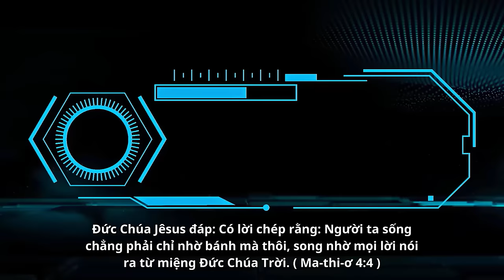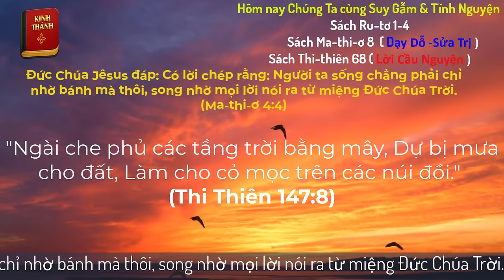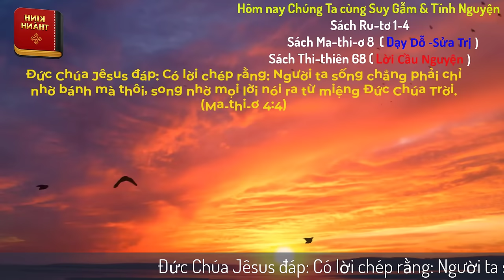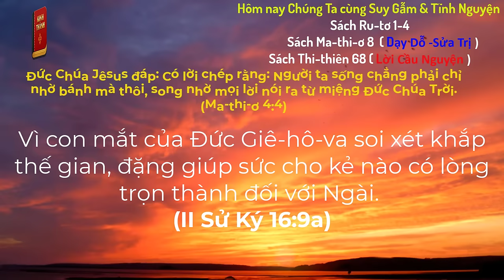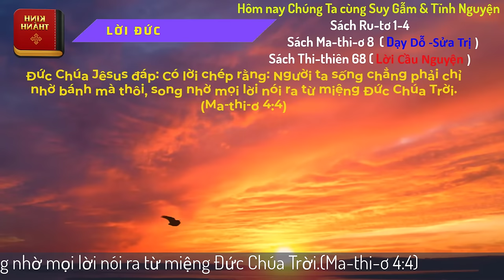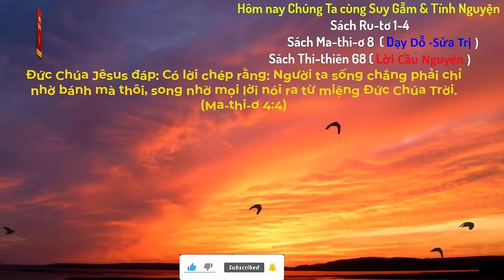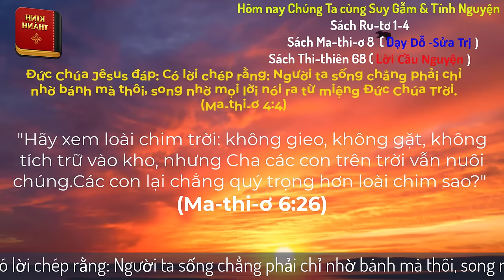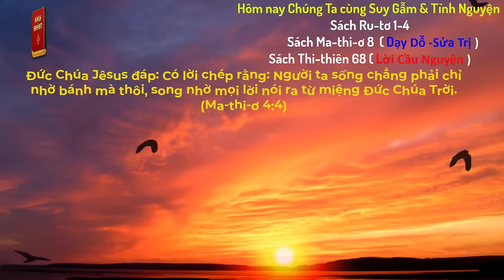Oneway Radio | Tĩnh Nguyện Hằng Ngày 13/08/2024 | Dưỡng Linh cơ Đốc